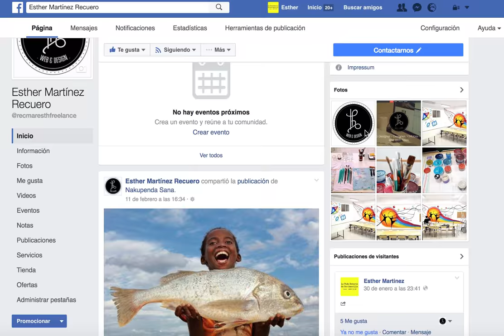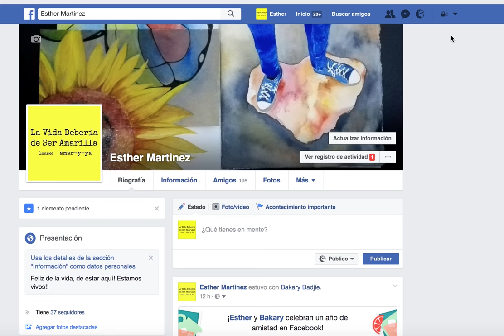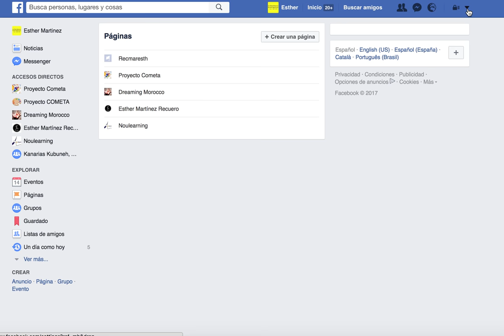Cómo crear nueva pagina facebook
Cómo crear una página de Facebook en 5 simples pasos.
¿Cómo crear una página de Facebook para mi negocio?
Cómo crear una página en Facebook
Tutorial que explica como crear un página en Facebook, ya sea para promocionar un negocio, marca o producto, o bien para publicitar una causa o comunidad, dar difusión a un blog, seguir a un artista o dar imagen a una institución o empresa.